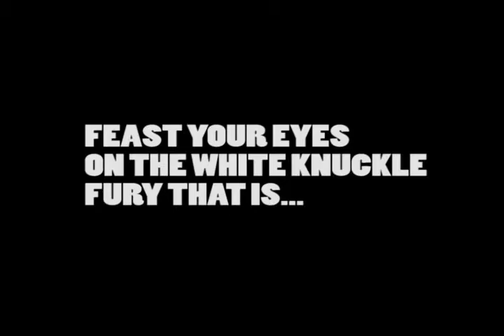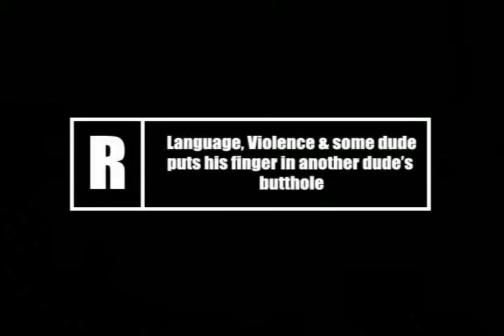Magic After Dark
I pulled this from the vaults...